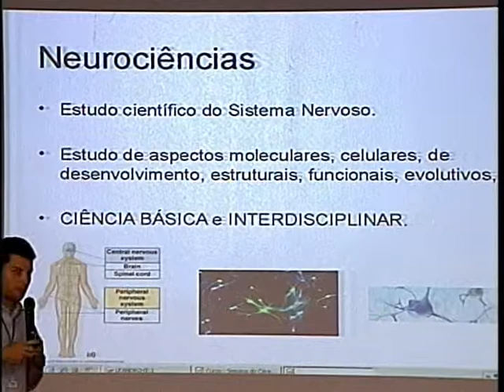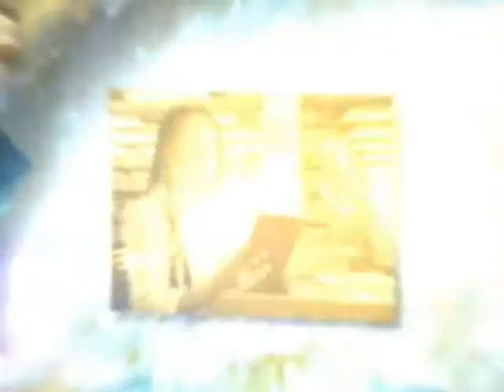Universo UCS - Semana Nacional do Cérebro